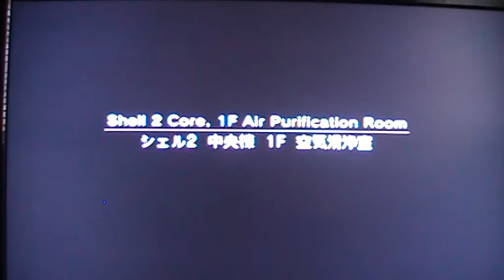LETS PLAY METAL GEAR SOLID 2: SONS OF LIBERTY PART 36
METAL GEAR SOLID 2: SONS OF LIBERTY PART 36